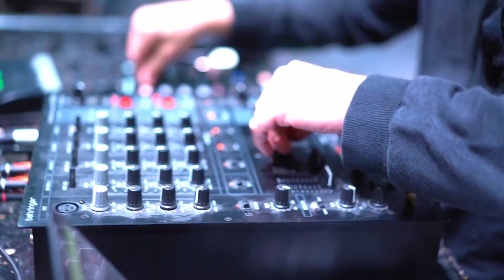Sturno Sport Festival 2023 - 4ª Serata